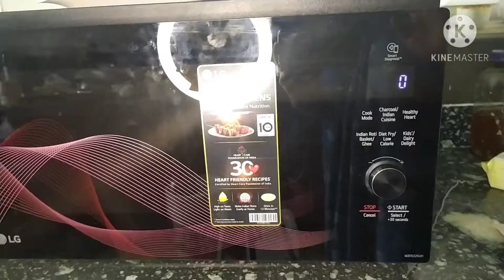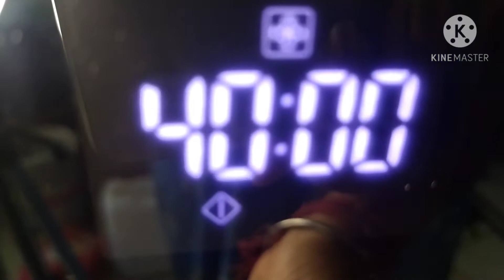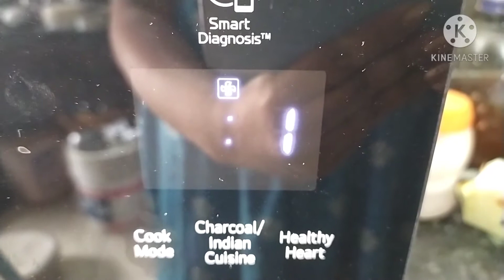Christmas Cake || how to make home made Christmas Cake? || Arunima's kitchen